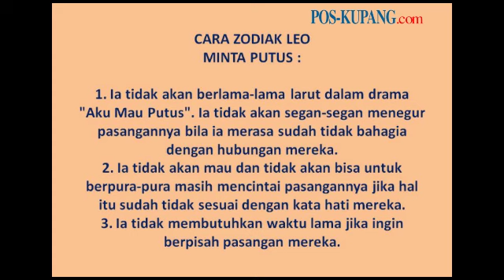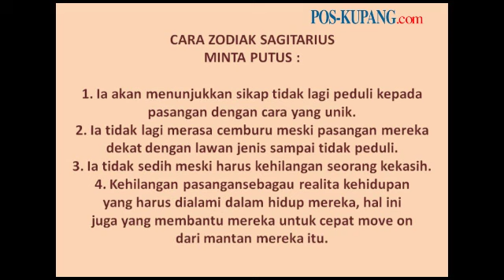Cara Seseorang Minta Putus Dari Pacar, Berdasarkan Zodiaknya